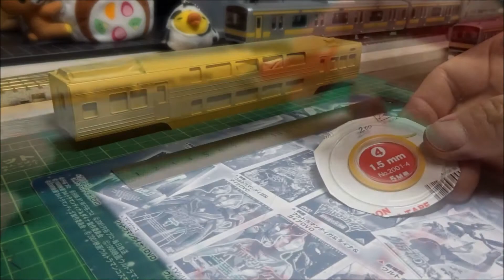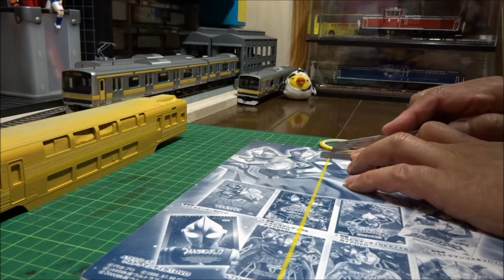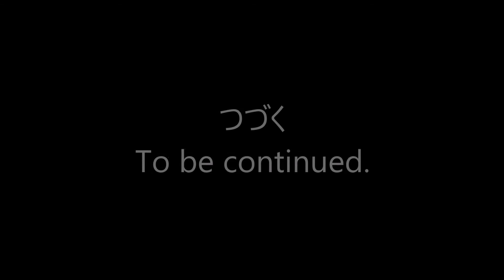HO ： 中央総武緩行線用 E231系に ｸﾞﾘｰﾝ 車登場 その 4/ JR-East : HO First class car of E231 series -- Part 4.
Body color of green car JR-123/ 124 series changed to yellow line for efficient use in other area.

It will be possible to review work process if you register this channel in your site. Thank's.
(JR-East : HO First class car of E231 series --- Part 4.)

他線区での有効活用の名目で、余剰となった東海道線東京口で使用されていた湘南色の ｻﾛ 123/ 124 が、長野工場にて大量に ｽｸﾗｯﾌﾟ される光景を目撃！
そう古くはない車両を有効活用すればいいのに･･･という ﾌｧﾝ の想いを 16番の鉄道模型の世界で実現しました。
※ｻﾛ 124系 (16番：Tomix 製) 湘南色 ⇒ ｶﾅﾘｱ 色 (中央総武線用) その 4

ﾁｬﾝﾈﾙ 登録頂ければ継続してご覧頂けます。

m(_ _)m